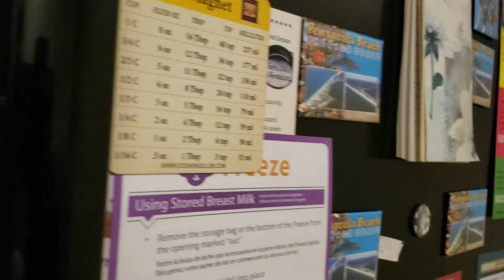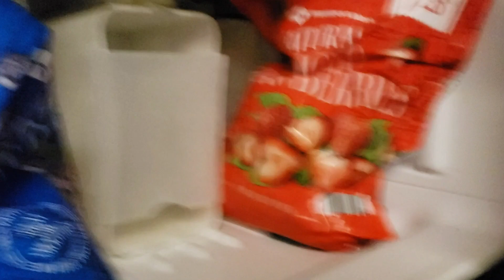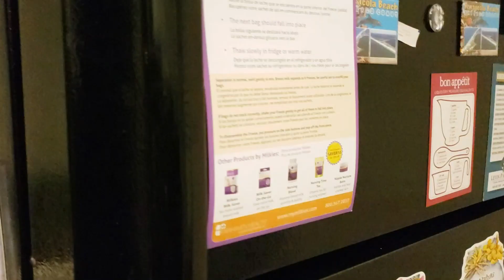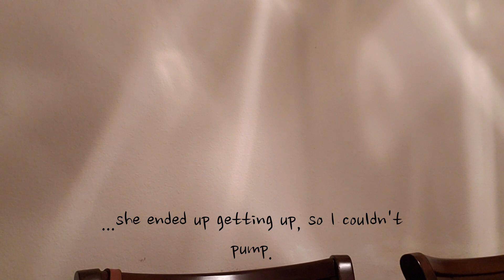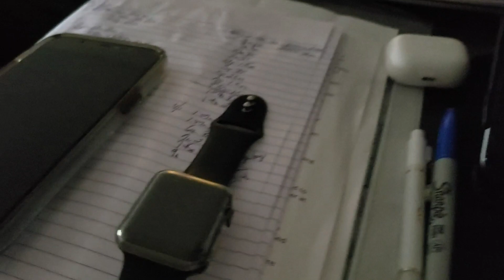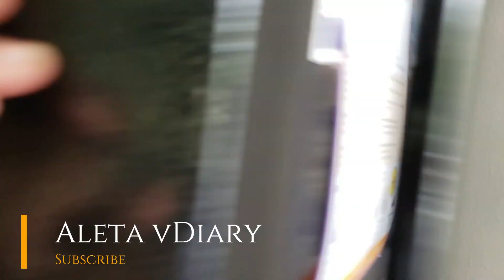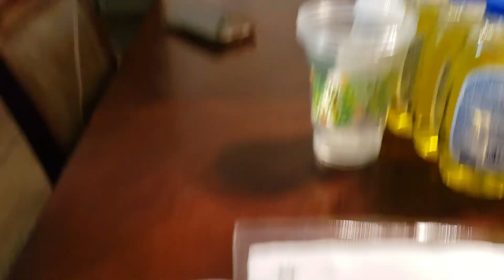a full 24 day with a newborn | breastfeeding challenges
Welcome to the show! I’m a southern vlogger documenting myself as I tackle this beautiful thing called life. Hope you enjoy watching! Let’s create, live & stay grateful…

On this journey you'll see a little bit of everything, so stay and get to know me. I have a gorgeous daughter named Maverick. I had her in the spring of 2023. She is my world & I will be documenting a few of her ups & downs as well. Hope you enjoy!

The other kids that were in my previous videos are:
Nashawn (nephew)
Brenden (godson)
Zander (godson)
Synia (little)
Quavay (nephew)
Daylen & Byron (Besties)